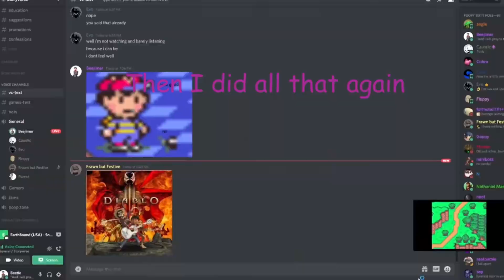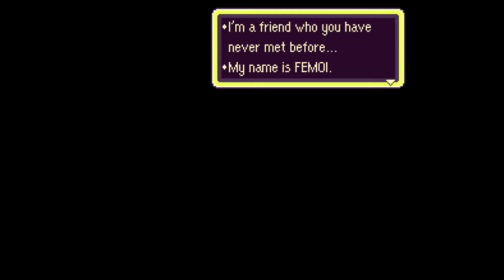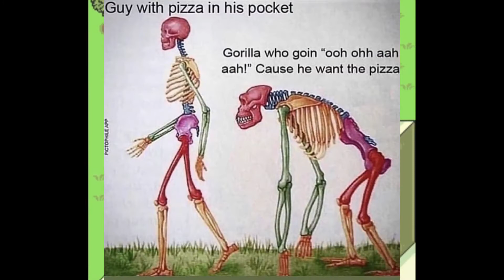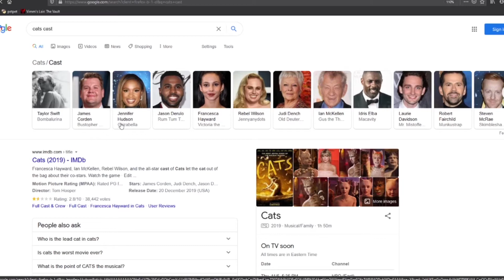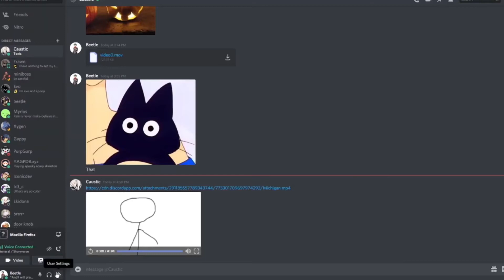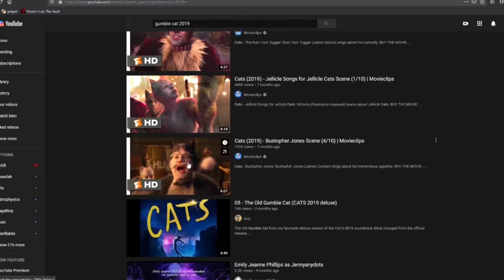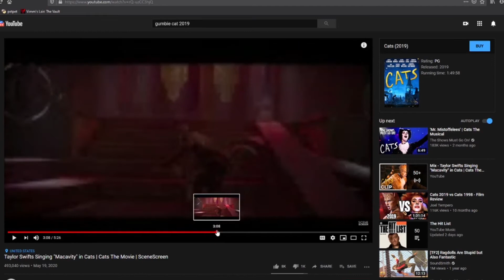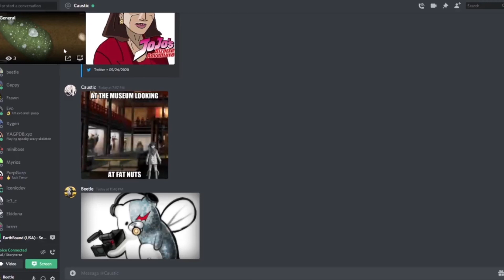Earthbound Supercut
Made for the sake of putting all the earthbound stuff into one nice video. And the fact that I've always wanted to do a supercut type video.